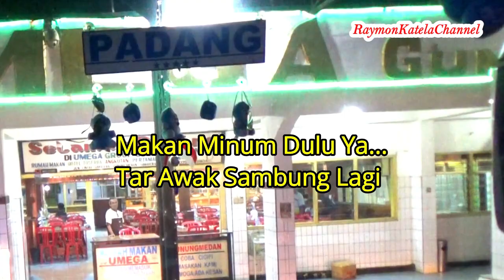SISA LAKA PMTOH DI TALUK MASIH ADA, NAIK BUS SAN DARI TALUK KUANTAN KE DAMASRAYA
Ini video trilogi perjalanan naek bus dari medan - pekanbaru - bengkulu - tarutung via muko muko.

Ada bus PMH, Bus Siliwangi Antar Nusa Dan Bus Putra Simas ( Putra Simalungun Atas )

Bus Indonesia SAN ( Siliwangi Antar Nusa ) mempunyai rute dari Pekanbaru ke Bengkulu, ada juga dari Bengkulu ke pulau jawa.

Bus SAN yang saya naikin ini pakai mesin scania k360,

Ongkos bus ini cuma rp. 230rb aja, dari Pekanbaru  berangkat jam 3 sore, sampe Kota Bengkulu Jam 8an pagi esok harinya.

Nyaman la perjalanan dengan bus SAN ini melewati kota lipatkain - taluk kuantan - Damasraya - muara bungo - sarolangun - lubuk linggau - curup - bengkulu markas besar dari bus ini.

ada 5 episode Trip Reportnya

Eps 1  terbit tanggal 7 Mei 2020  jam 00.001

Eps 2 Terbit Tanggal 9 mei 2020 jam 00.01

Eps 3 Terbit Tanggal 11 MEI 2020  jam 00.01

Eps 4 Terbit Tanggal 14  mei  jam 00.01

Eps 5  Terbit Tanggal 17 mei jam 00.01

selamat datang di Raymon Katela Channel...

Ya...ini gabungan dari 3 Channel saya, Suka Ama Hewan - Jalan Darat Cenel - Suka Makan Makan

Ku gabungkan karena capek kalau musti uplod di setiap tempat, 3 channel ini merupakan passion awak.

Tentu saja video nya ada tentang makanan minuman, masakan, jalan-jalan naek bus indonesia, vlog jalan naek sepeda motor, dan bermain dengan aneka macam hewan.
touring report, cara masak makanan, dll

oh iya mana tau klen ada mau nyumbang video juga boleh kok.

Terima Kasih Yang Selalu Dukung Channel Awak yo...

GBU 4 Ever...